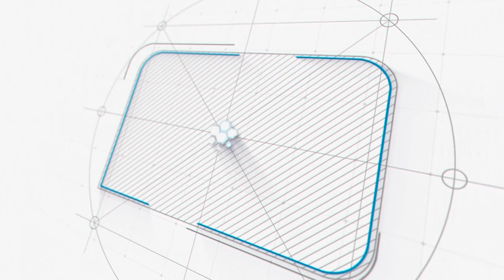Dono Haathon sy Mehroom Under World Don ki Anookhi Kahani || Faisal Khan Suri